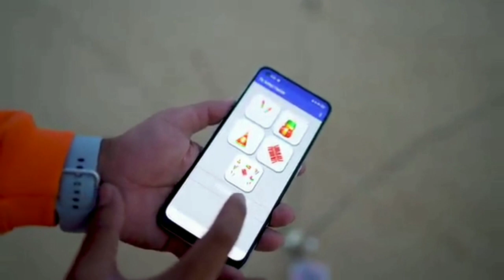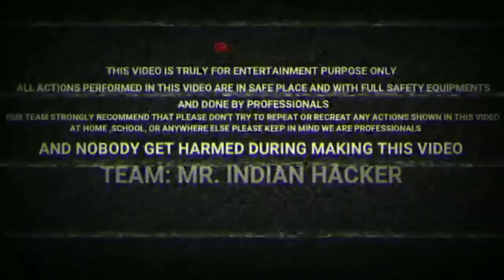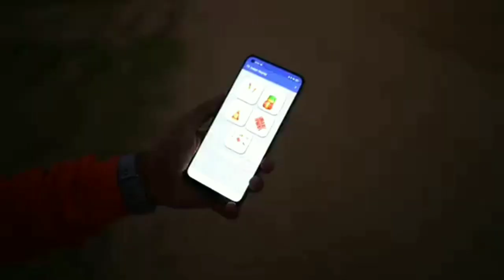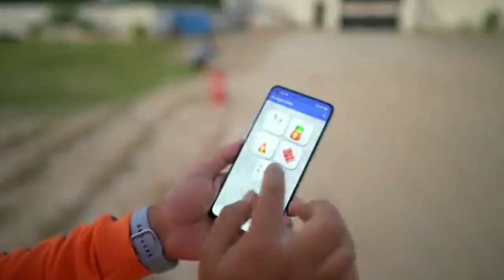We Made An Application For Diwali - Diwali Special